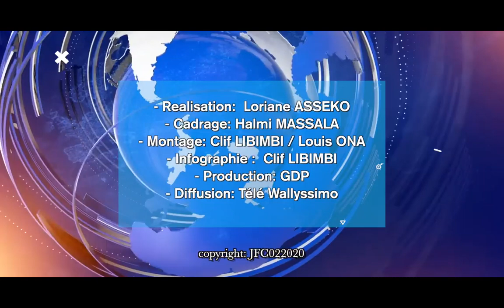Le JOURNAL DE FESTICINÉ 03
Loriane Asseko entretient à nouveau les participants au Festival International du court Métrage d'Afrique Centrale sur les modalités de participation